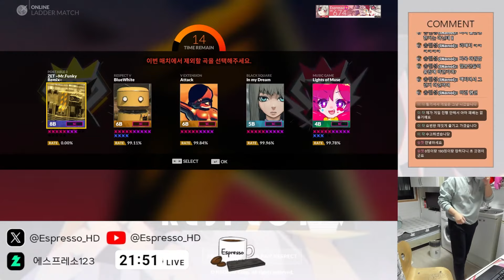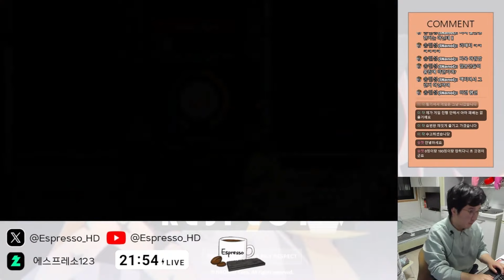어? 왜 이겼지?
Information
모니터 : LG 울트라기어 27GN750 (메인)
삼성전자 LF22T450FQKXKR (서브)
키보드 : 스카이디지탈 NKEYBOARD N키보드 8k
마우스 : Logitech Lift
스피커 : Britz BR-1600BT
마이크 : TSG - PM200U
캠 : Logitech BRIO

리듬게임 경력
2024년 기준 올해 21년차

2017 WEGL 키네틱라이트 부문 본선 진출
7th KONAMI Arcade Championship 노스텔지어 FORTE 부문 본선 진출
8th KONAMI Arcade Championship 노스텔지어 Op.2 베이직 부문 본선 진출
9th KONAMI Arcade Championship 노스텔지어 Op.3 베이직 부문 본선 진출
OSL FUTURES DJMAX RESPECT V TOP4
BEMANI MASTER KOREA 2021 Special Stage SDVX 부문 본선 진출
BEMANI MASTER KOREA 2021 Game Center Team Battle 부문 준우승 (SDVX 부문 참가)
대전 팝콘 인디게임대회 SIXTAR GATE : STARTRAIL 부문 우승